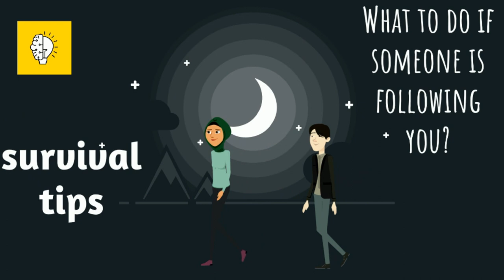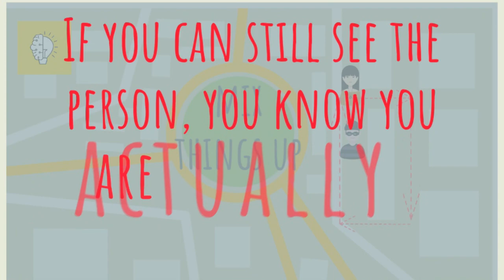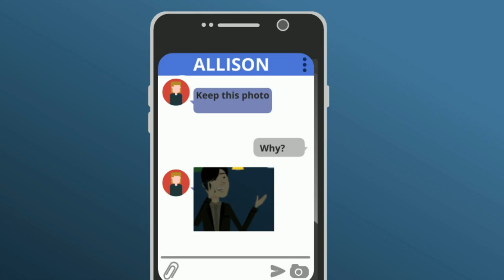What To Do If Someone Is Following You | Survival Tips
There might come a time when you’re walking or driving home and you notice someone is following you. There are many things you can do to protect yourself from being hurt or robbed by someone who is following you. By figuring out if someone is actually following you, you can take steps to lose the person in a crowd, and act thoughtfully to prevent injury to yourself. So here are a few things you can do.

TIMESTAMPS

Don’t Panic
Do not let yourself get boxed in
How to confirm if the person is actually following you?
Should you run directly to your home?
Go Somewhere Public
Call the police

TAGS USED